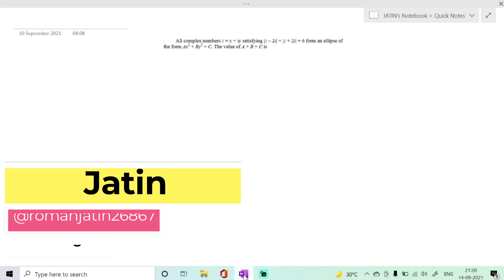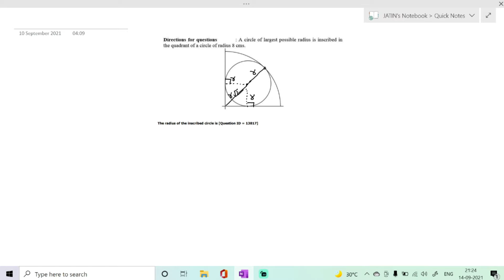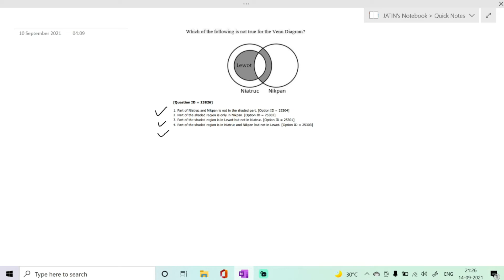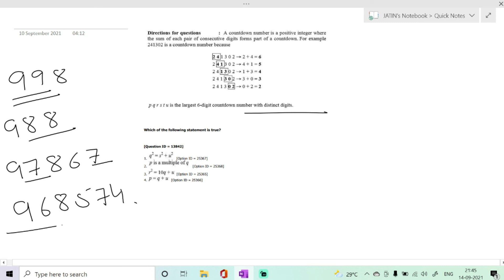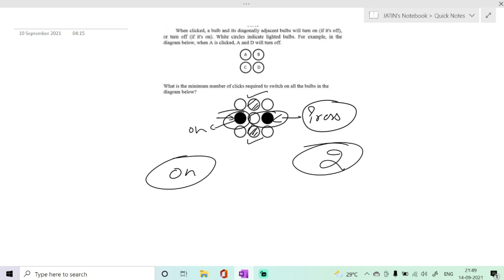CIC's B.Tech PYQs Video Solutions Series🔥 | Part-19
I hope this video will be very much helpful & fruitful for you all.🔥

For any doubt, query or suggestions, just DM me.